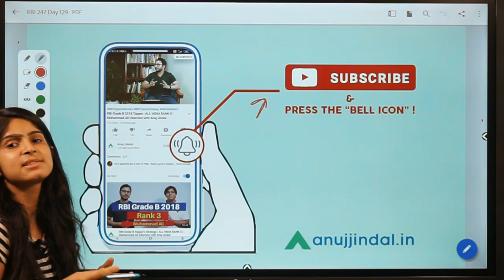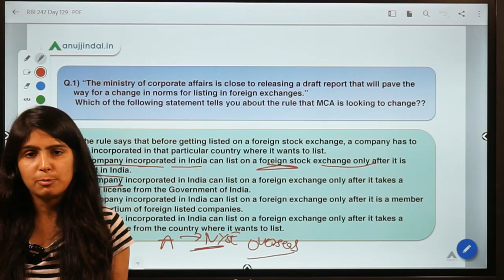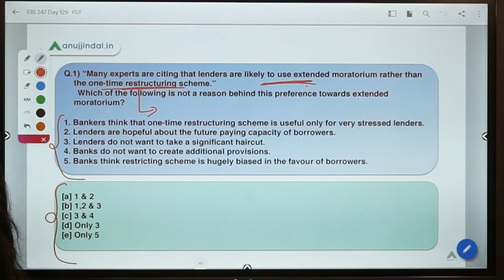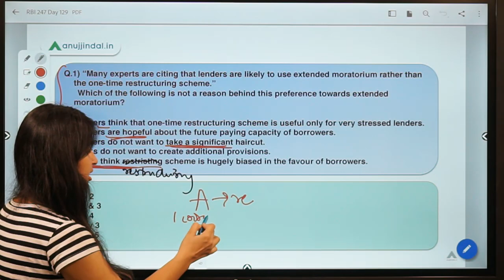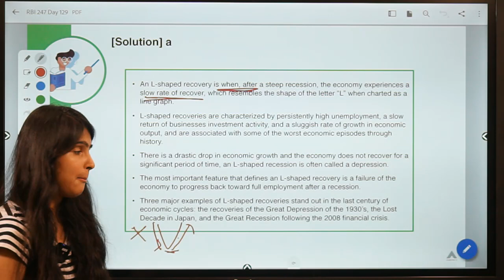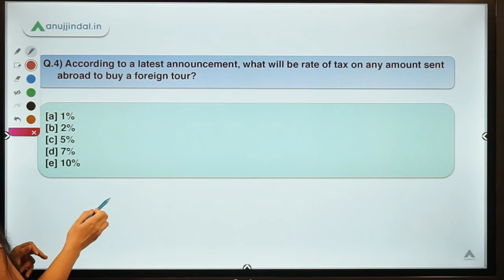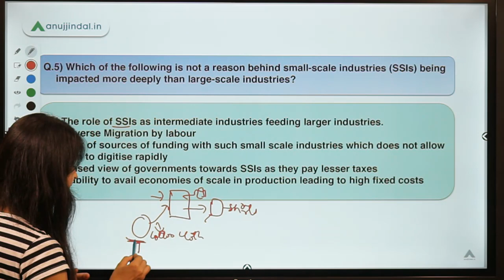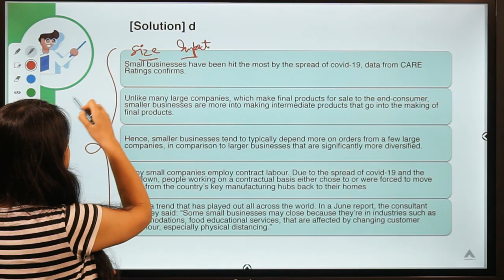RBI 247 | Daily RBI Current | RBI Grade B 2020 & SEBI Grade A 2020 | Day 129